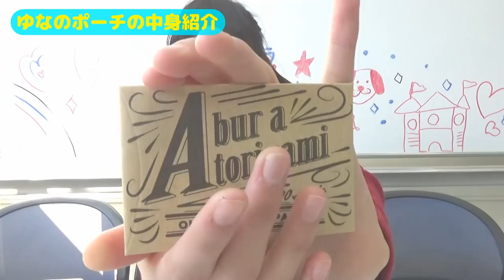ゆなのポーチの中身紹介♡【コスメ】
今回はゆながポーチの中身を紹介してくれたよ！昔から愛用しているアレも登場！？

【Twitter】→@onemoacyan
【Tik Tok】→tiaraprot